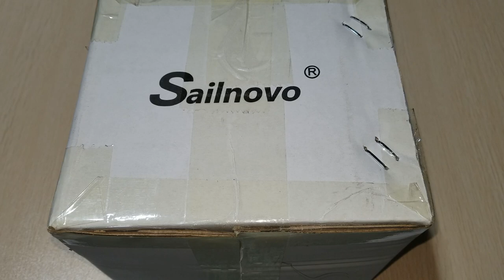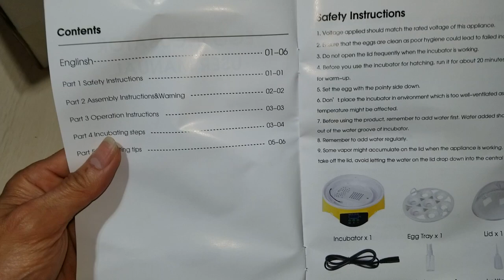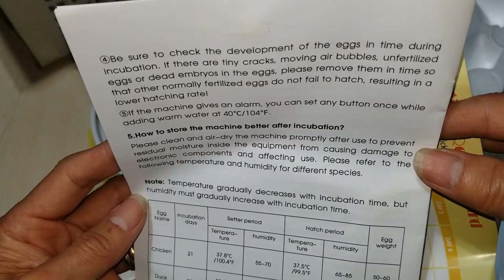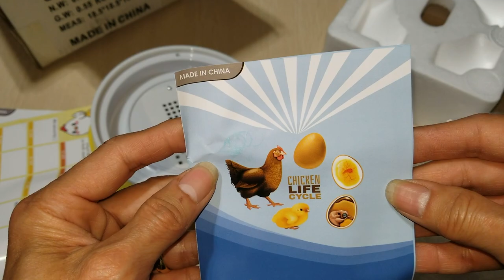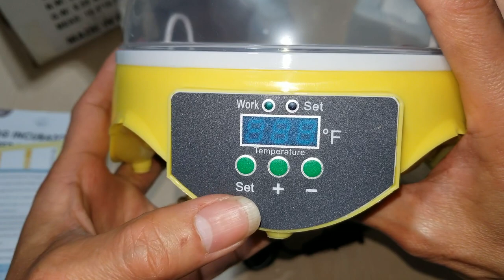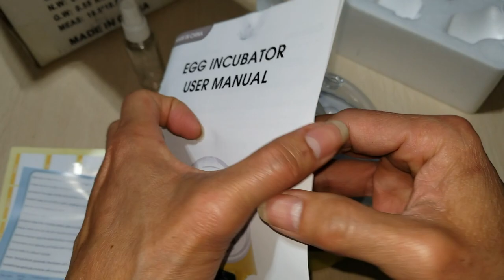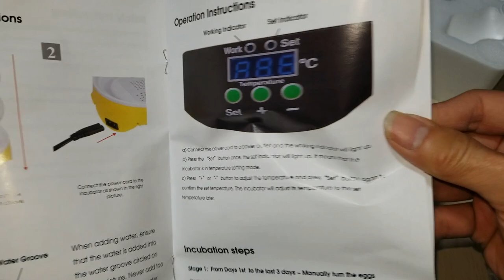Sailnovo 7 Eggs Incubators Digital Poultry Hatcher with Fahrenheit Temp Control for Hatching Eggs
1.     7 egg:
  text:         Introduction to the use steps of Sailnovo 7 incubator for chicken eggs

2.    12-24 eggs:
  text:       Steps and tips for using the Sailnovo 12-24 auto incubators for hatching eggs

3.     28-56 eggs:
  text:        How to Use Egg Incubator Sailnovo 28-56 Egg incubator